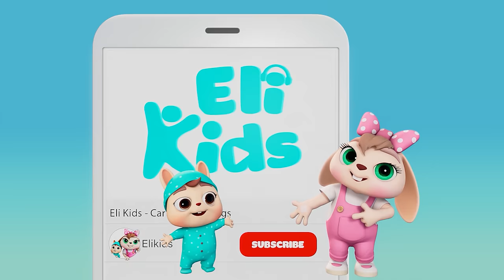Toy Trucks Song | Construction Vehicles | Eli Kids Songs & Nursery Rhymes